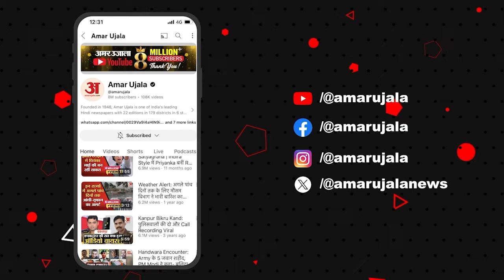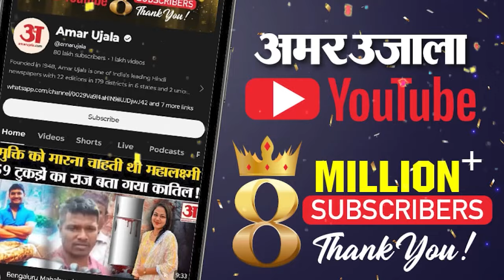Bahraich Encounter:'नहीं मिल रहा न्याय', बहराइच के मृतक Ramgopal Mishra की पत्नी के बयान ने चौंकाया!